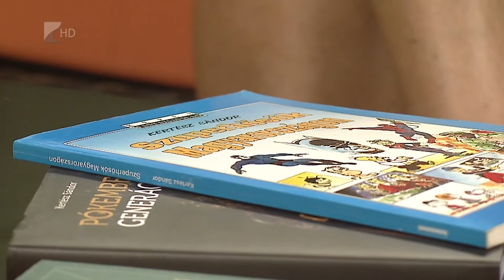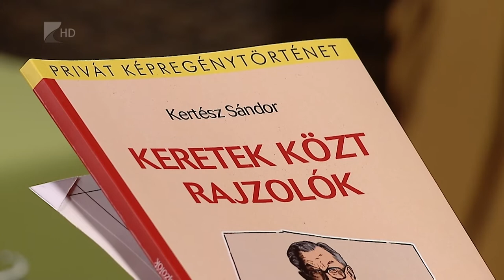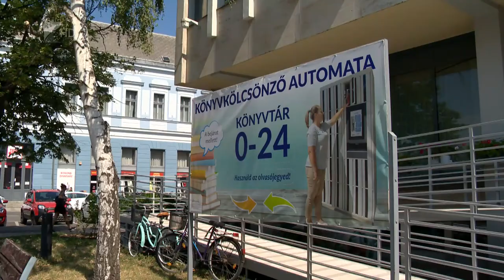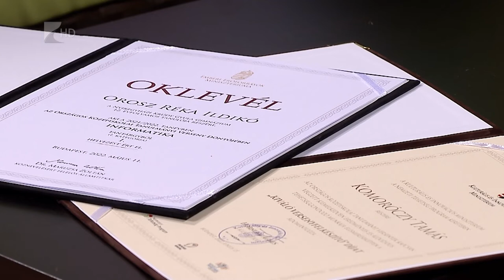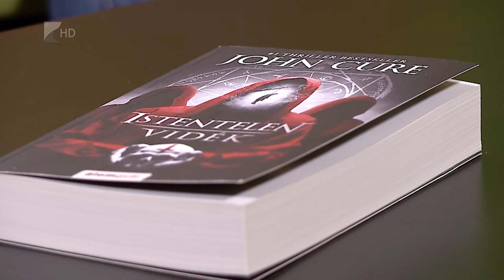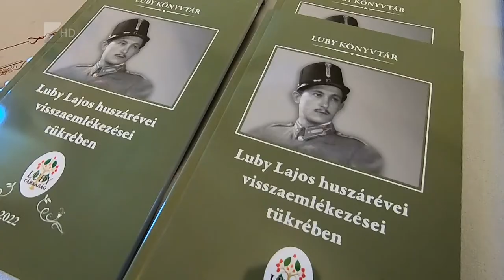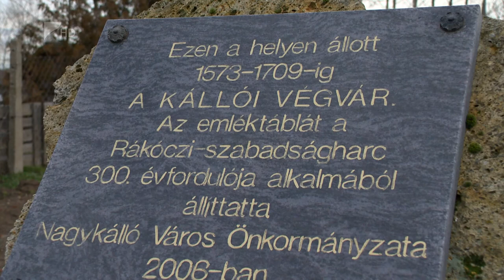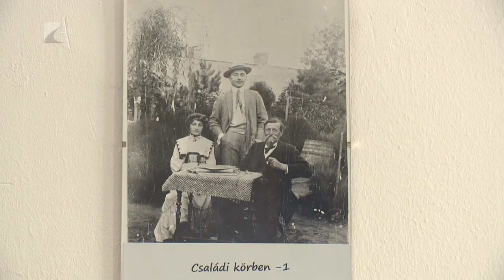Víg-Kend - 2022.07.08.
A tartalomból:

Új kötete jelent meg a közelmúltban, emellett munkásságának elismeréseként rangos elismerést is átvehetett Kertész Sándor, képregénykutató, grafikus, szakíró, aki emellett több intézményben tanít is. Vele beszélgettünk a stúdióban.

Ezentúl a nap bármely időpontjában lehet könyvet kölcsönözni Nyíregyházán. A Móricz Zsigmond Megyei és Városi Könyvtár ugyanis egy új, a nap 24 órájában üzemelő automatát helyezett ki az olvasóközönségnek.

Az Országos Középiskolai Tanulmányi Verseny egyik első helyezettje lett Orosz Réka Ildikó, aki a nyíregyházi Krúdy Gyula Gimnáziumban érettségizett idén. Felkészítő tanára Komoróczy Tamás a Nyíregyházi Szakképzési Centrum Széchenyi István Technikumának informatika szakos pedagógusa.

Ne etessük a vízimadarakat! – áll a Magyar Madártani és Természetvédelmi Egyesület közleményében. A szervezet arra hívja fel a figyelmet, hogy a vízimadarak etetése teljesen felesleges, különösen nyáron, amikor korlátlanul találnak maguknak táplálékot.

Hazánk egyik legolvasottabb misztikus thriller írójának jelent meg új kötete. A boszorkány hagyatéka című regény a napjainkban játszódó események mellett hitelesen eleveníti fel a 18. század eleji Magyarország boszorkányüldözését. Vendégünk Győrffy-Kiss József, alias John Cure.

A nagyari Luby-kastélyban több kötetet mutattak be a közelmúltban, erről láthatnak egy összeállítást.

Augusztus végéig három kiállítással várja az érdeklődőket a Nagykállói Vár-és Örökségvédő Alapítvány. A Jósa András kiállítás mellett Keresztúry Sándor festőművész jubileumi tárlatát, valamint egy különleges, háromezer kötetből álló könyvtárszobát is megtekinthetnek az érdeklődők.